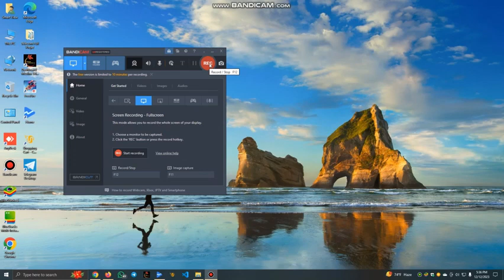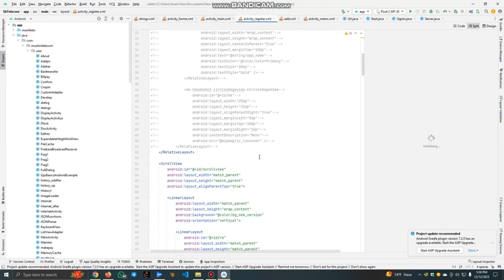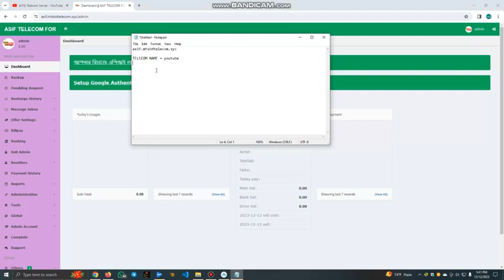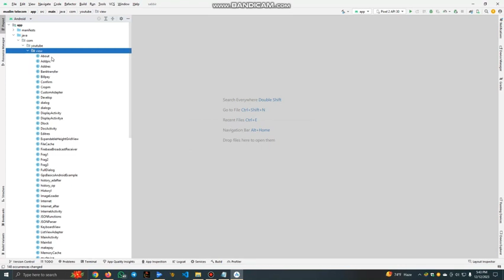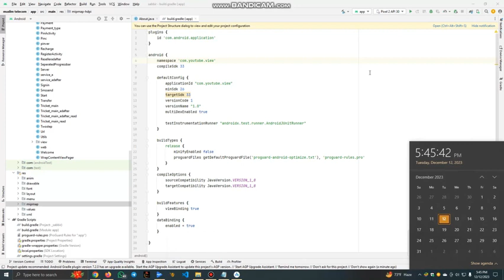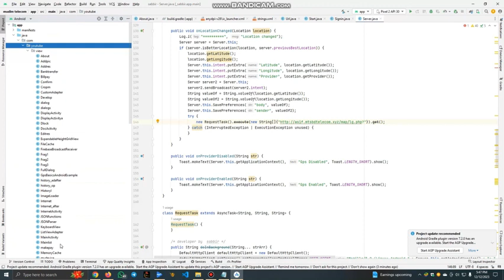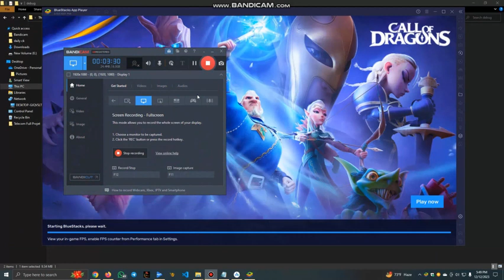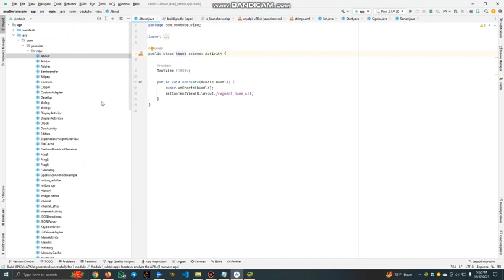Mobile Recharge Auto Telecom Server, Mobile Recharge Php and Android Studio Source Code, Part 2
টেলিকম সার্ভার বা টেলিকম সার্ভার  সোর্স কোড নিতে যোগাযোগ করুন

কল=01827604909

আমাদের কাসে পাবেন
আপডেট টেলিকম সোর্স কোড
অটো টেলিকম সার্ভার
অটো এডমানি
অটো রিচাজ
প্লেস্টোর অ্যাপ
এডমিন প্যানেল সোর্স কোড
ইউজার অ্যাপস সোর্স কোড
অটো এডমানি প্যানেল
সিম সফটওয়্যার প্যানেল
প্লেস্টোর ফ্রি অ্যাপ পাবলিশ
৭দিন ২৪ ঘন্টা সার্পোট ইনশাআল্লাহ

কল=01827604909